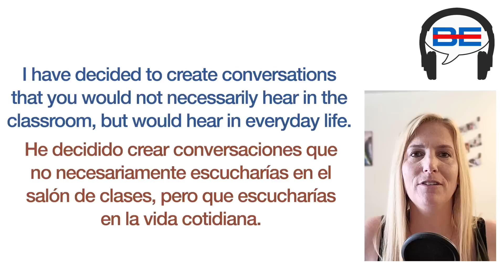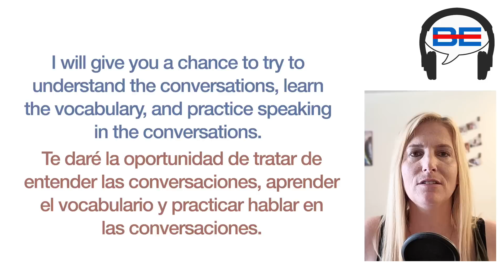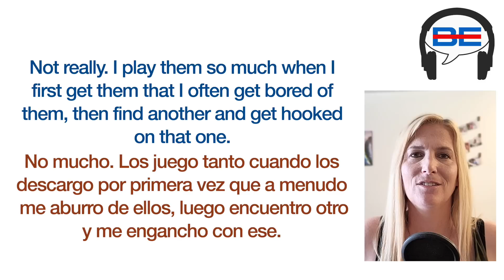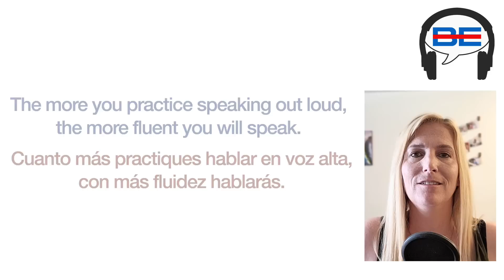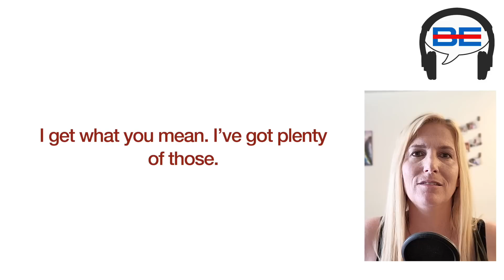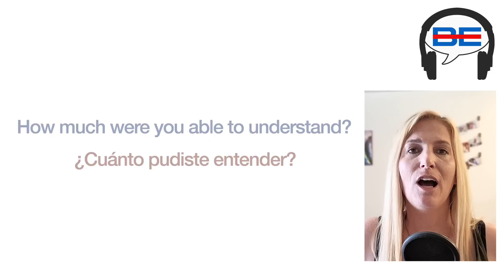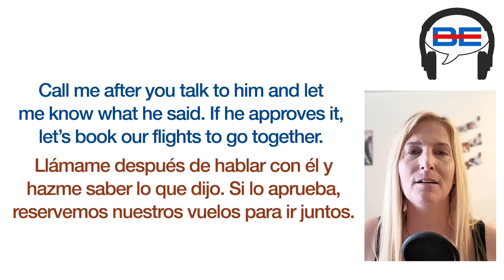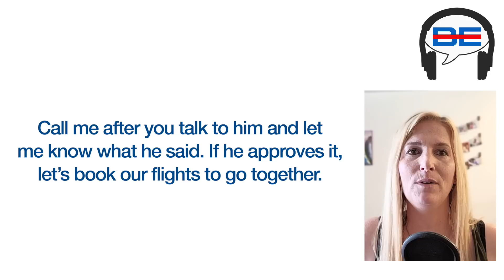HAZ ESTO 5 Minutos Al Día y Hablarás Inglés!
Si haces esto por solo 5 minutos por día, ¡aprenderás inglés muy rápido! Esta es la forma más efectiva de practicar inglés. ¡Mejorarás tus habilidades para hablar inglés en muy poco tiempo! Aprenderás a participar en una conversación normal en inglés. Mejorarás tus habilidades de escuchar y entender inglés. También aprenderás nuevas palabras en inglés que no aprenderías en una clase de inglés.